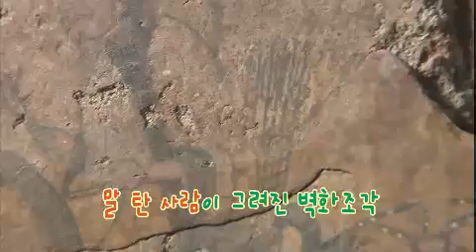TV유치원 하나둘셋 파니파니 TV Kindergarten Funny Funny EP715 # 002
Title : TV Kindergarten Funny Funny (EP715)